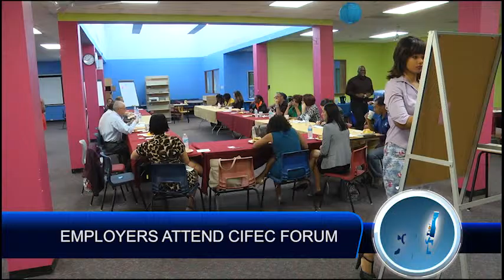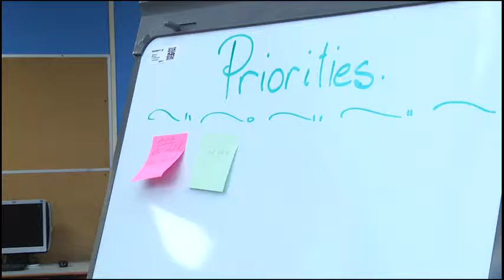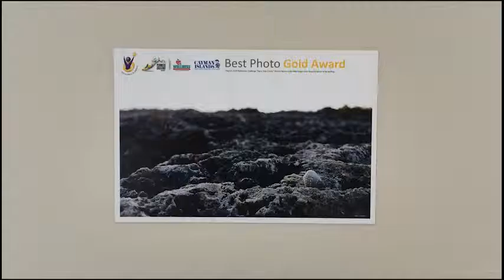CIGTV News Update 787 March 17 2016